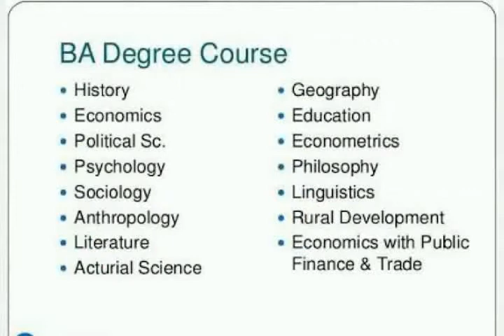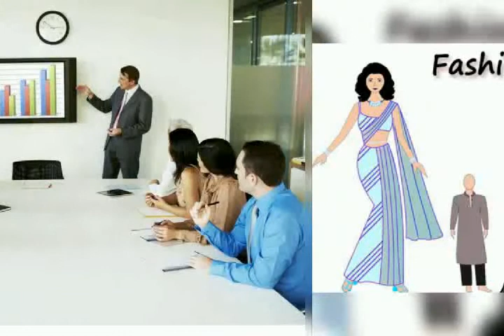Top 10 course to do after 12th in Art stream ||Best course for Art student